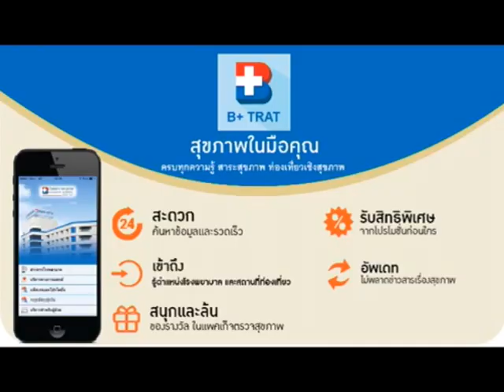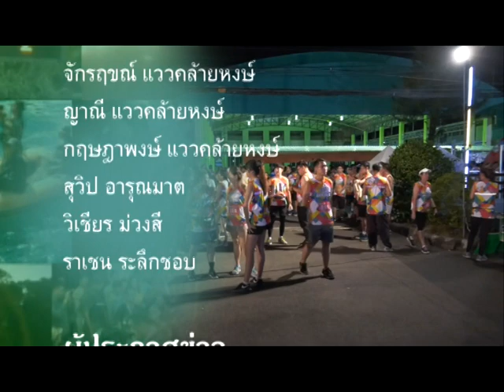ข่าวประจำวันที่ 4 มีนาคม 2561